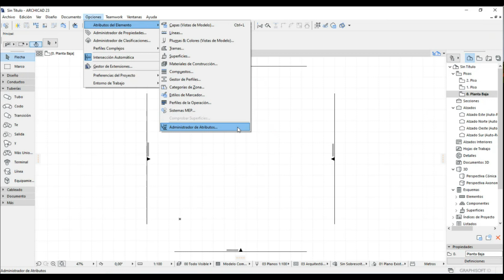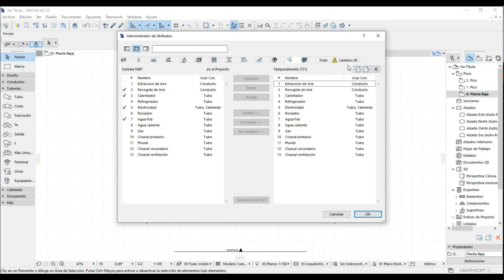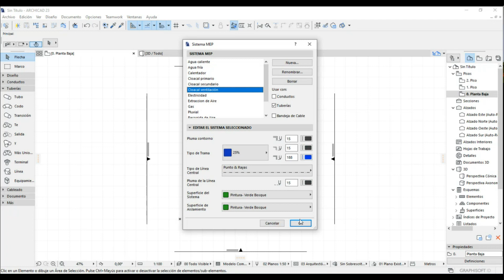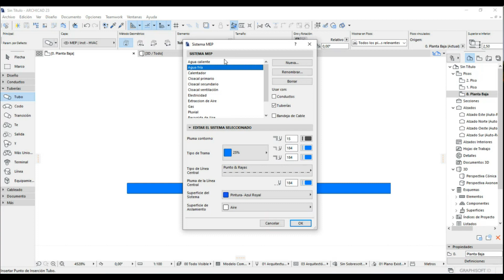BIM | MEP | Importar atributos de otro proyecto – Sistemas MEP - video 6 de 13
Aquí exploraremos un poco los parámetros por defecto de un elemento MEP y cómo modificarlos.